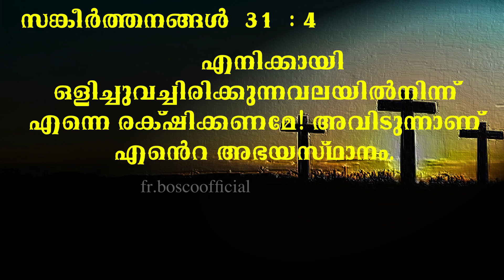EPISODE 739 I അഭയം ഒരുവനിൽ മാത്രം I RHEMA © rhemafrboscoofficial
Vlog: EPISODE 739 I അഭയം ഒരുവനിൽ മാത്രം  I RHEMA © rhemafrboscoofficial
Location : ANGAMALY/Karukutty
Shot Date :  2022
Concept : TALK | BIBLE STUDY
Support : RHEMAFRBOSCOOFFICIAL
*Socially Yours*
*Credits*
Track:
*Gears Used*
Shot In : SONY NX5R | Samsung A9
Microphone : SONY
Tripod(s):